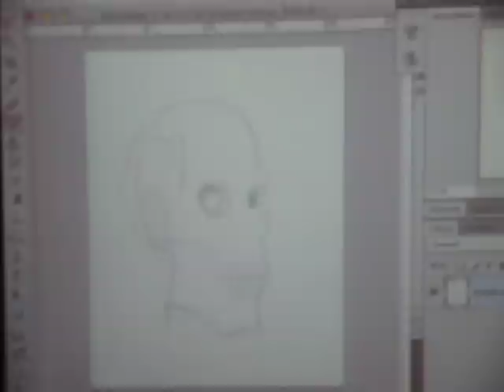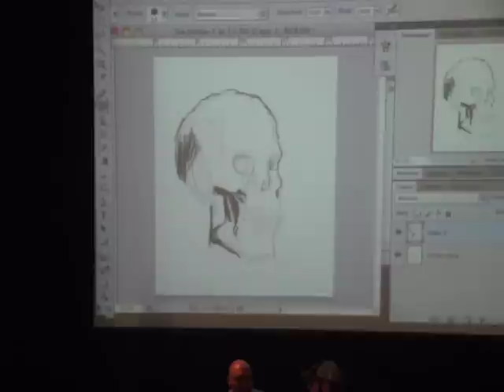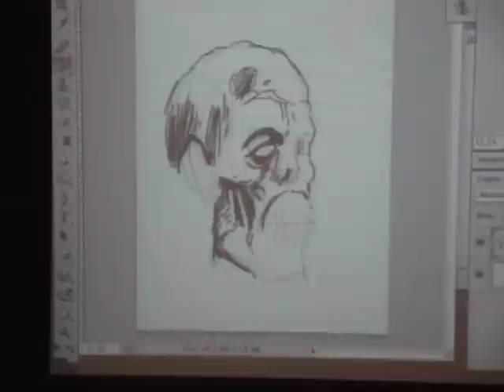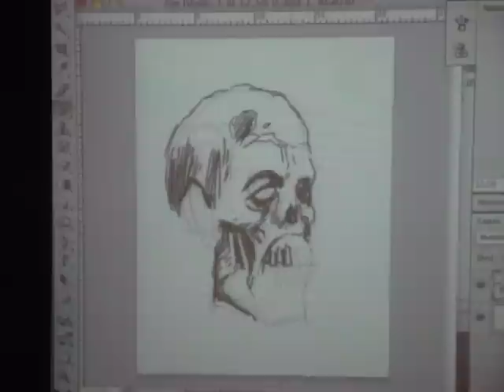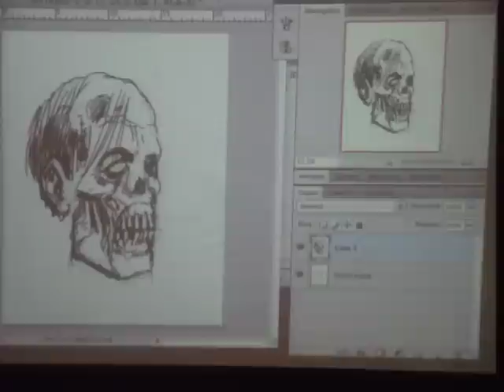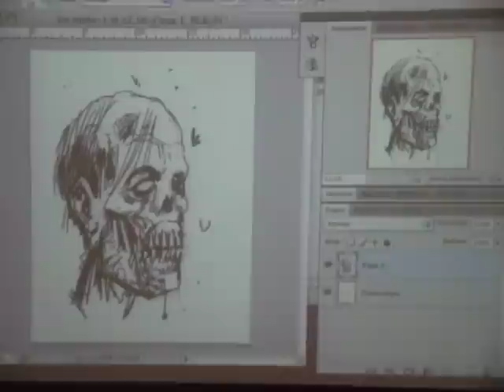Tony Moore - FIC Santiago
Tony Moore en la FIC santiago, después de la conferencia hizo un dibujo en vivo de lo que es un  zombie. El video no es de muy buena calidad pero, piola.